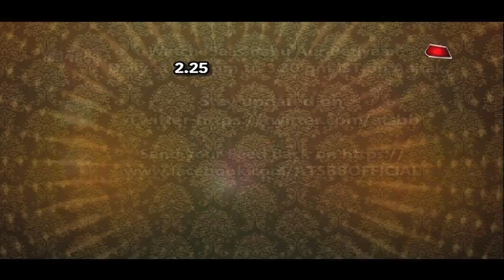Bhabhiji Ghar Par Hai: Lord Ganesha At Anita Bhabhi-Vibhutiji's House!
Checkout Anita Bhabhi-Vibhutiji do Ganesha Aarti in &TV's serial Bhabhiji Ghar Par Hai..